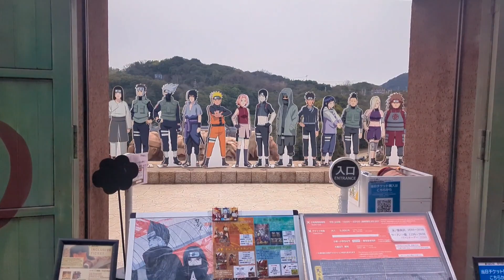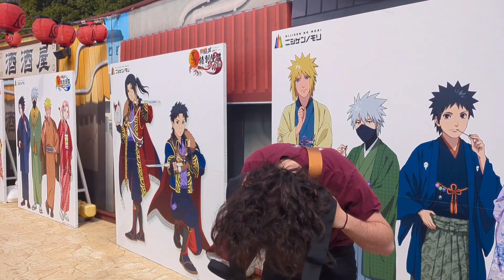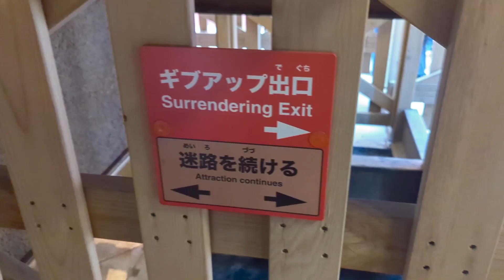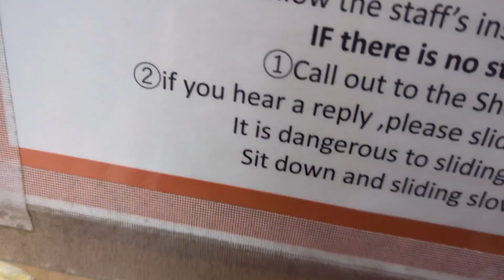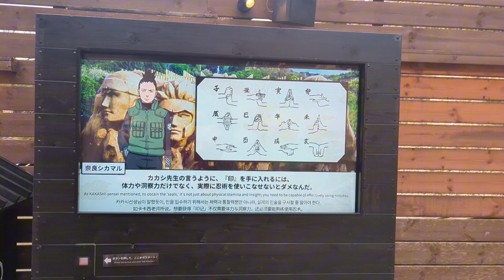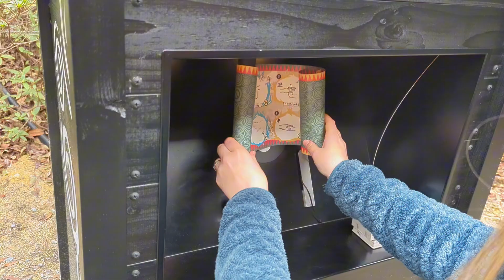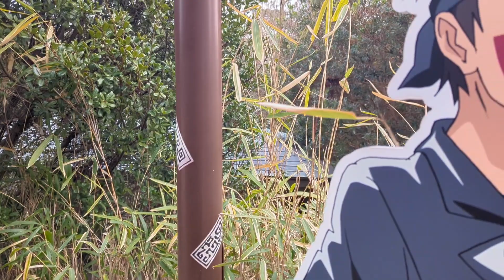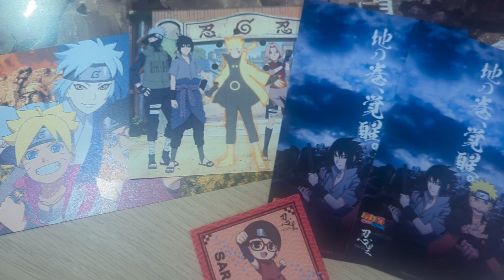I'm gonna be Hokage! | Japan Vlog 10